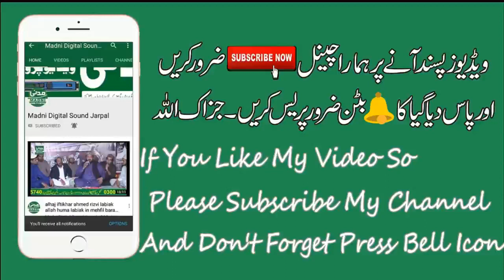Syed Burhan Haider Shah | Melad E Mustad | New Mehfil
welcome To Our Madni Sound Jarpal YouTube Channel
Madni Digital Sound Is the Best Sound System Of Mehfil E Naat or Mehfil E Melad E Mustafa..